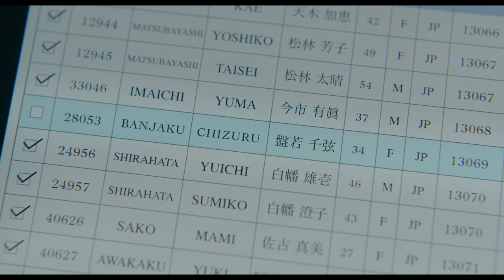Amor en aguas turbulentas (Avance 1) | Tráiler en Español | Netflix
Romance, misterio y caos se entrelazan a bordo de un crucero de lujo rumbo al mar Egeo, mientras un mayordomo y una pasajera intentan resolver un desconcertante asesinato.

Amor en aguas turbulentas.
Tráiler en Español.
Netflix.

Estreno en Netflix el 20 de noviembre de 2023.

Romance, De Japón, Películas románticas para reír, Películas para reír, Cine romántico, Películas de misterio, Romántico.

Se recomienda supervisión parental. No apta para menores de 14 años.